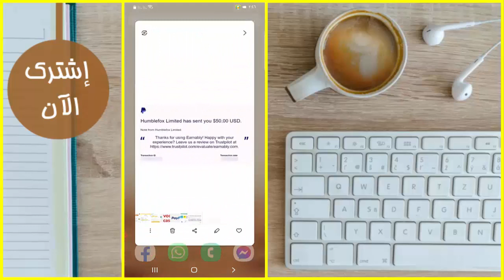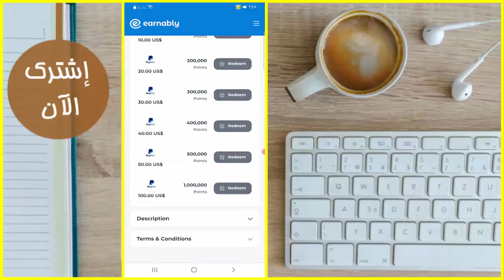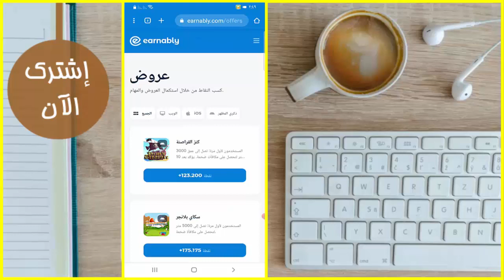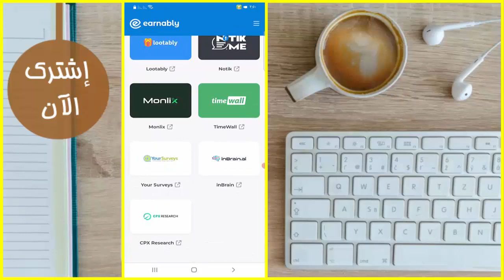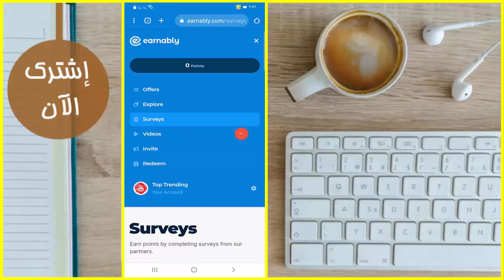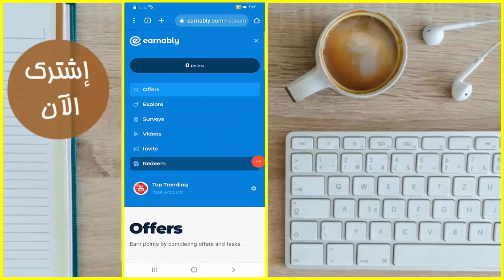موقع أمريكي ربح رصيد باي بال مع اثبات سحب 50 دولار 😱 الربح من الانترنت للمبتدئين 2023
1
2
3- أحمد_علي &

مواقع الربح من الانترنت payoneer
تحميل كتب الربح من الانترنت pdf
payeer الربح من الانترنت
الربح من الانترنت payer
كيفية الربح من الانترنت 5 دولار يوميا
مجالات الربح من الانترنت 2022
الربح 100 دولار من الانترنت
موقع الربح من الانترنت 100 دولار يوميا
ربح المال من الانترنت app
الربح من الانترنت cpm
blockchain الربح من الانترنت
ربح المال من الانترنت blog
الربح من الانترنت facebook
google adsense الربح من الانترنت
الربح من الانترنت وكسب المال apk
ربح المال من الانترنت adf.ly
الربح من الانترنت في الجزائر عن طريق ccp
ربح المال من الانترنت app store
الربح من الإنترنت
الربح من الانترنت adsense
الربح من الانترنت amazon
مواقع الربح من الانترنت مجانا
مواقع الربح من الانترنت للمبتدئين
مواقع الربح من الانترنت باللغة العربية مجانا
jumia الربح من الانترنت
موقع الربح من الانترنت irbahnet
الربح من الانترنت irbahnet
dev point الربح من الانترنت
الربح من الانترنت أكثر من 500 دولار بدون مجهود
الربح من الانترنت game
الربح من الانترنت gmail
fiverr الربح من الانترنت
الربح من الانترنت عن طريق موقع ebay
الربح من ع النت
ربح المال من الانترنت earn money online
الربح من ع الانترنت
logo design الربح من الانترنت
5 طرق الربح من الانترنت